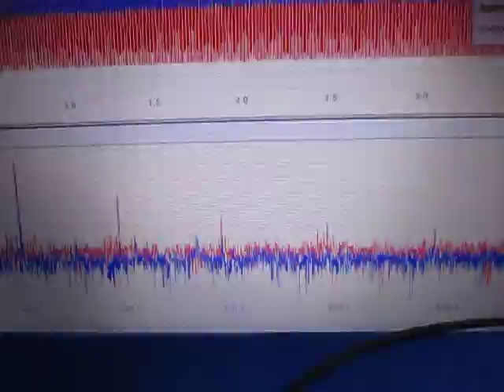超音波の伝搬状態を利用した部品検査技術（基礎実験）動画